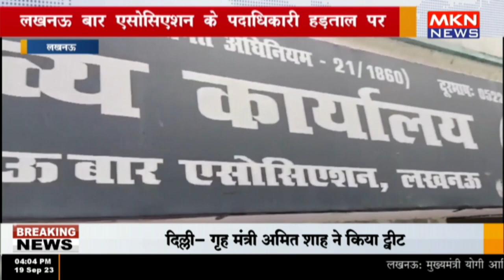लखनऊ - बार एसोसिएशन के पदाधिकारी हड़ताल पर